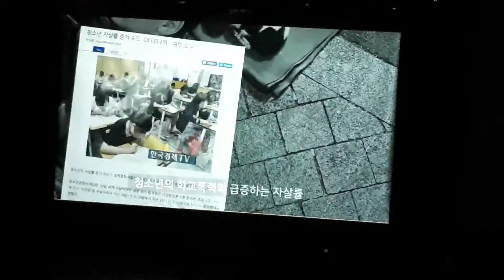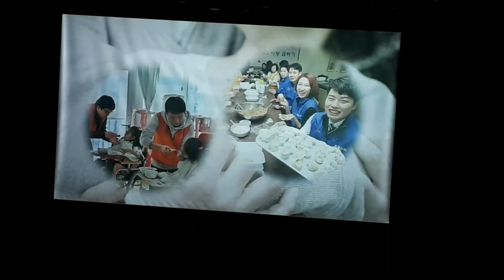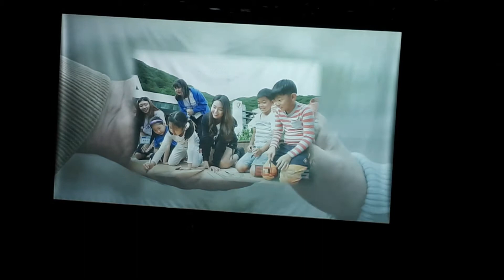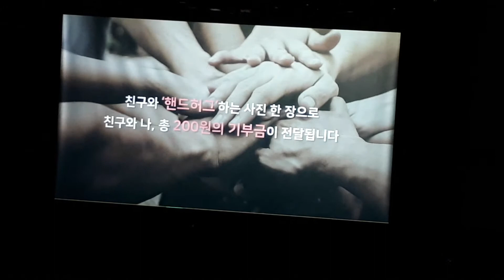01 굿위드어스, 마마무와 함께하는 핸드허그 캠페인 선포식 & 박마루 의원 출판기념회 [다시 꿈을 꾸어요 - 삶의 플랫폼은 눈물이다]-서울시청 8층 다목적홀(2017 11 22)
01 (사)굿위드어스, 마마무와 함께하는 핸드허그 캠페인 선포식 & 박마루 의원 출판기념회 [다시 꿈을 꾸어요 - 삶의 플랫폼은 눈물이다]-서울시청 8층 다목적홀(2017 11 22)
ㅡㅡㅡㅡㅡㅡㅡㅡㅡㅡㅡㅡㅡㅡㅡㅡㅡㅡㅡ
⊙박마루 의원 출판기념회 [다시 꿈을 꾸어요 - 삶의 플랫폼은 눈물이다] & (사)굿위드어스, 마마무와 함께하는 핸드허그 캠페인 선포식⊙
- 일시 : 2017년 11월 22일(수) 15:00
- 장소 : 서울시청 8층 다목적홀
- 참여자 : 박마루 서울시의회 의원, 정다은 아나운서, 마마무(MAMAMOO), 브로맨스H(VROMANCE), P.O.P(피오피)